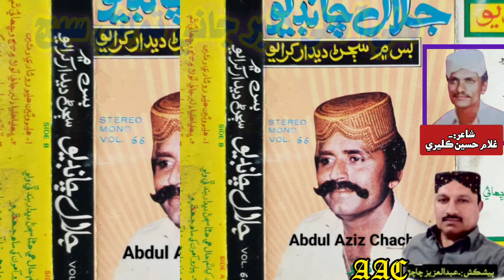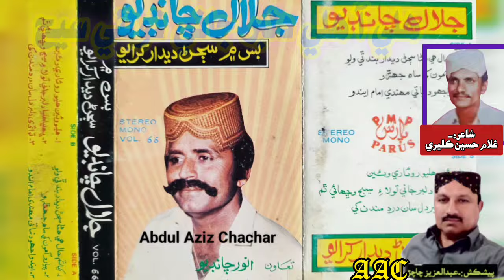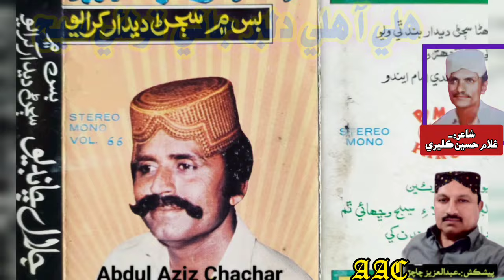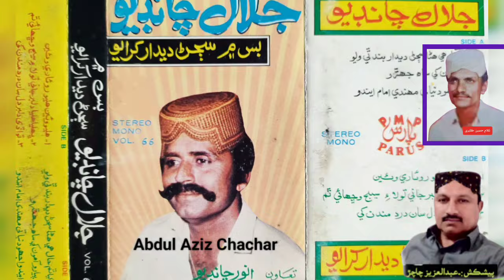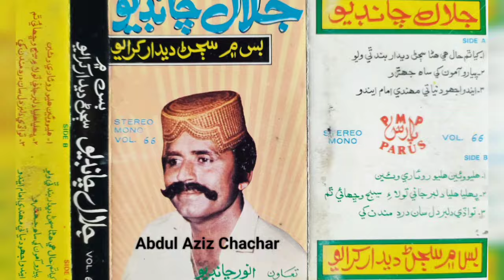Hali Aa Hali Aa Dilbar Jani || ھلي آ ھلي آ دلبر جاني تولا سيج سجائي اٿم || Jalal Chandio Vol 66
Poet :-Ghulam Hussain Kaleri
Singer :-Jalal Chandio
Vol :- 66

۽ ھن واليوم جي سڀن ئي ڪلامن جون جھلڪيون ٻڌڻ چاھيو تہ ان جي لنڪ ھي آھي